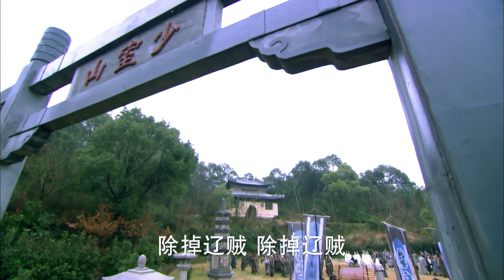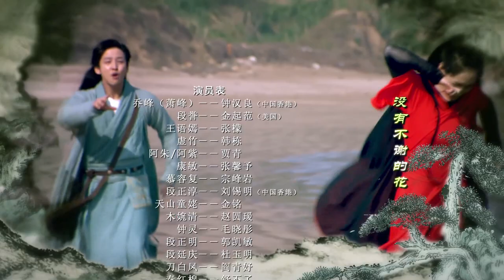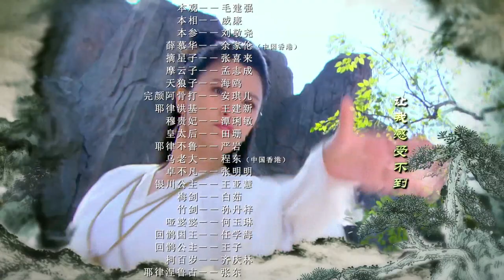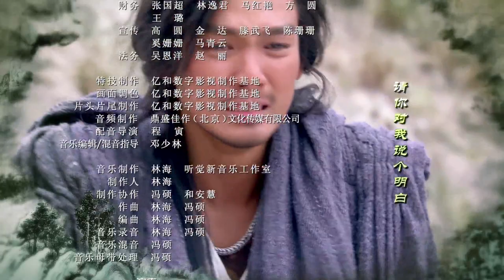天龙八部 39（下） 乔峰虚竹段誉结拜